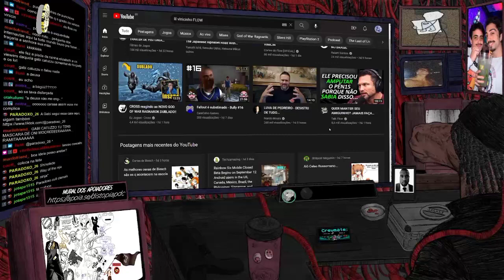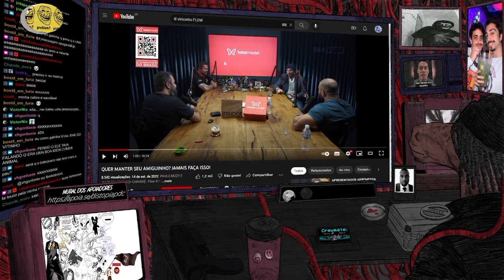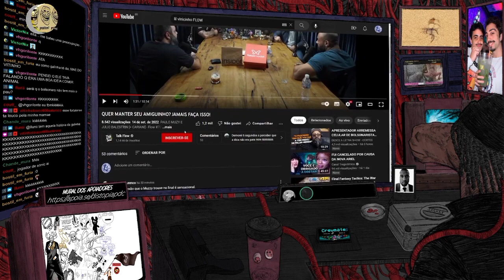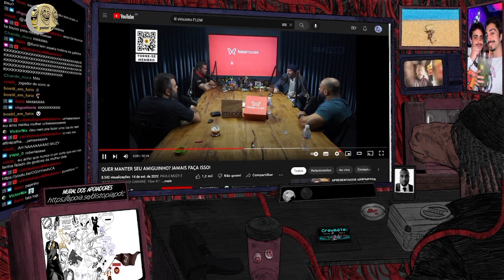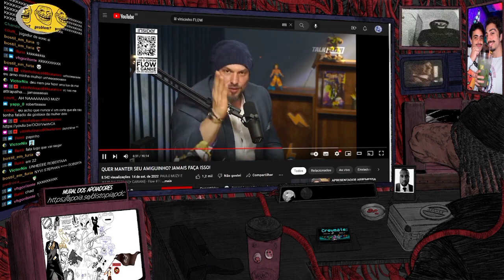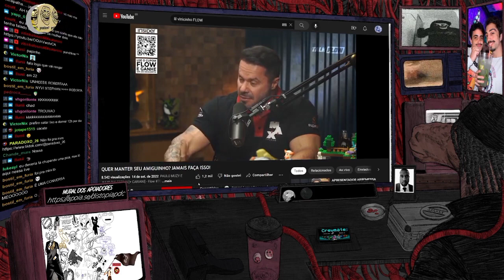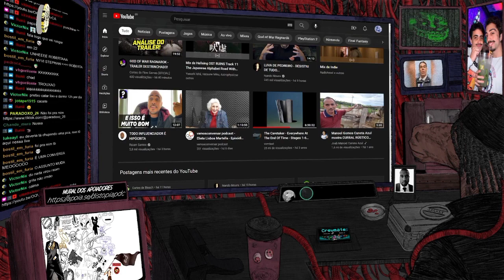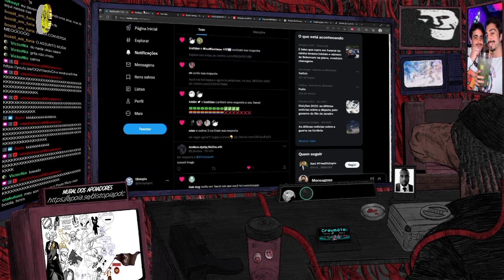PAULO MUZY DÁ DICA IMPORTANTE PARA OS HOMENS!!!